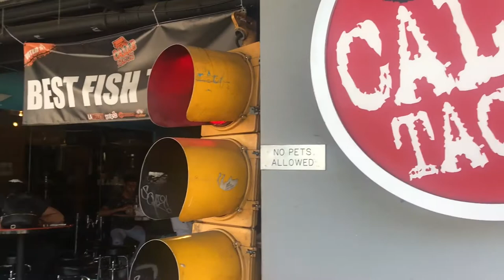FOODECALL at Calle Tacos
In this episode of FOODECALL, host Nellie Christine visits the taco joint Calle Tacos in Hollywood.